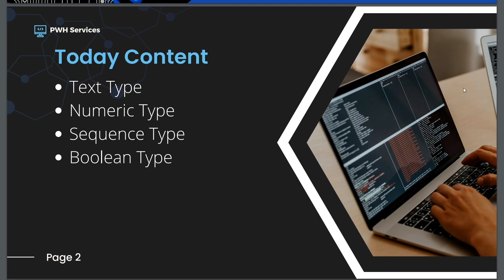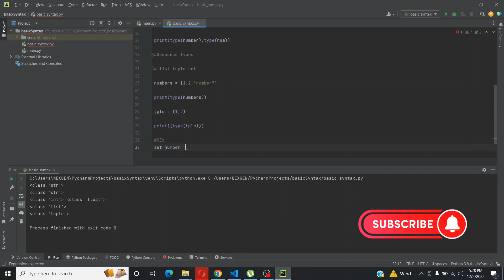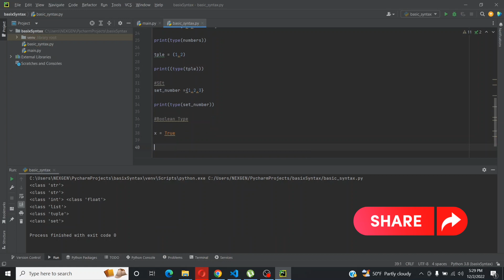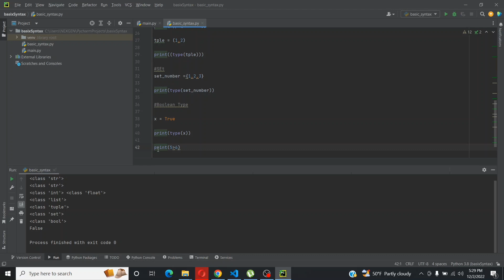Learn Data Types in python | Beginners guide | Lecture 5